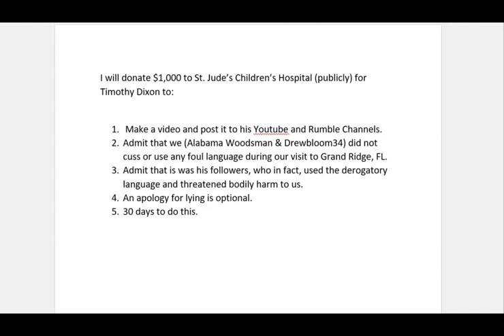Timothy Dixon Challenge to Tell the TRUTH. $1,000 to St. Jude's.